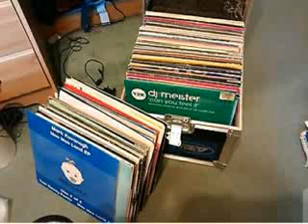Cally & Juice @ North nsa vol 36 part 2